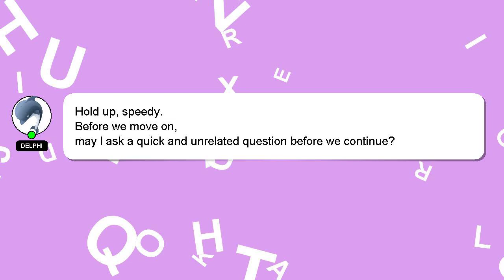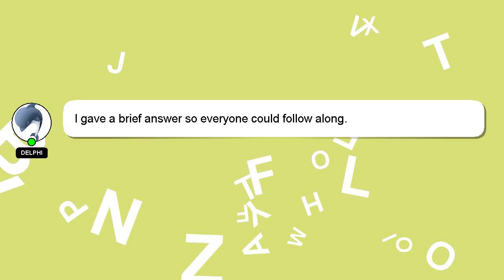How to increase mileage of scooty?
Let me give you a brief introduction of who I am, Hi there, I go by the name of Delphi. I am here to assist you in getting the answers you need. - How to increase mileage of scooty?

If you require more detailed information, please don't hesitate to comment or chat with me. Your answer will be acknowledged and appreciated, and I will 'heart' it as a sign of gratitude.

*2 What we are experimenting :*